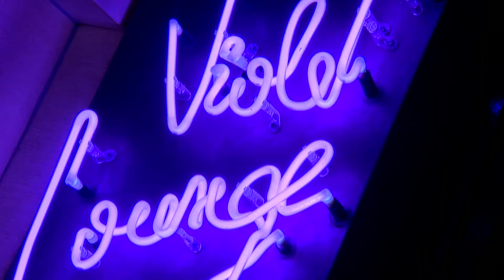Revelion 2014 la Hotel Vega: Vega Band, Nightlosers & Directia 5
Am sarbatorit Revelionul 2014, nu cu una, ci mai multe petreceri la Hotel Vega din Mamaia, in compania muzicii live de calitate, alaturi de Vega Band, Nightlosers & Direcția 5, de pe 30 decembrie pana pe 1 Ianuarie 2014